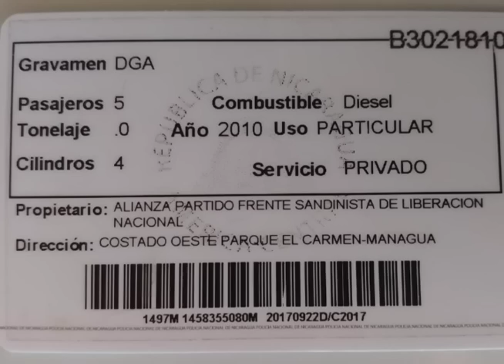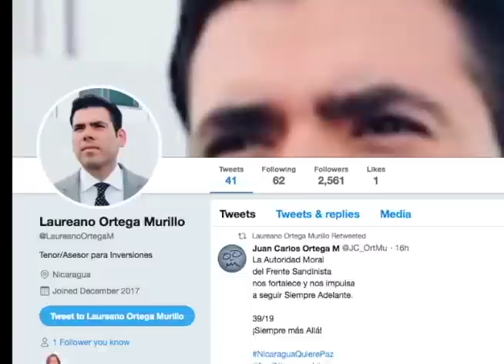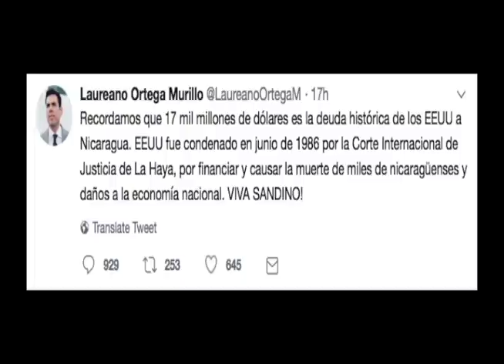Las camionetas desaparecidas de la Policía en La Última Mirada News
Un vistazo satírico a las noticias más increíbles de la semana. La Policía Nacional "pierde" algunas camionetas donadas...¡y compradas!